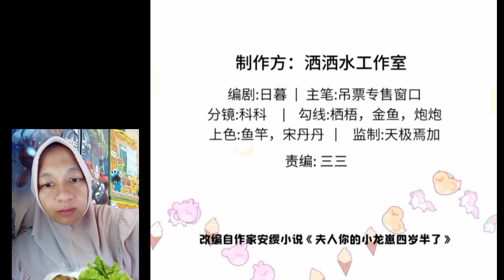My beast mommy chapter 12 English indo